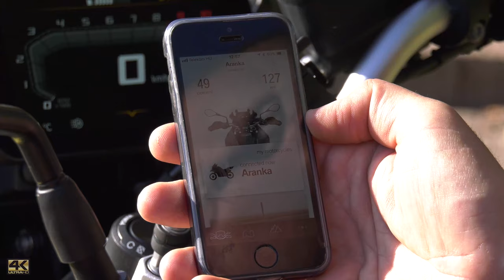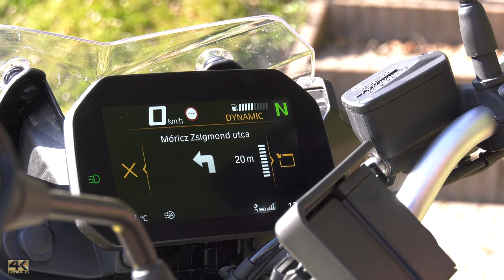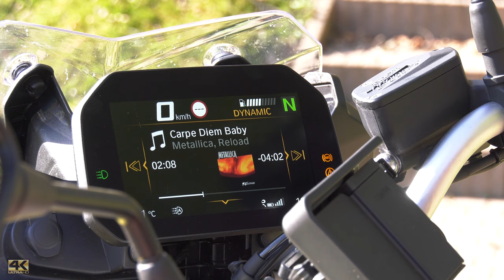BMW F750GS review 4K - Onroad.bike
The all new BMW F750GS opens a new era in it's own class. Let's find out together, why!
- If you donate us with some cofees' price and help our work, we present you all the vids days before publicity.